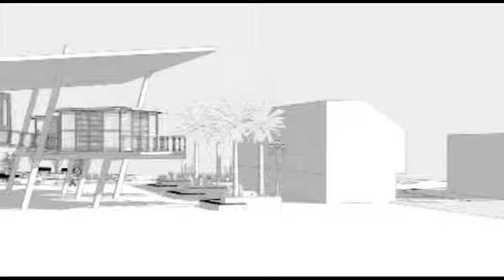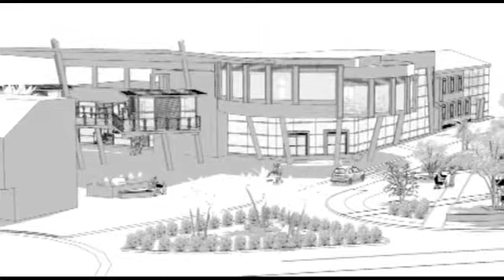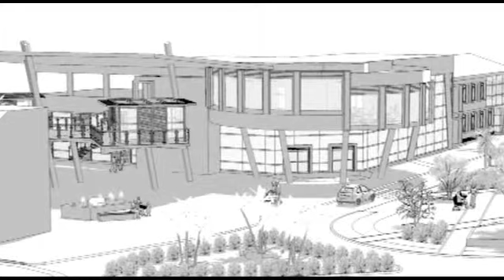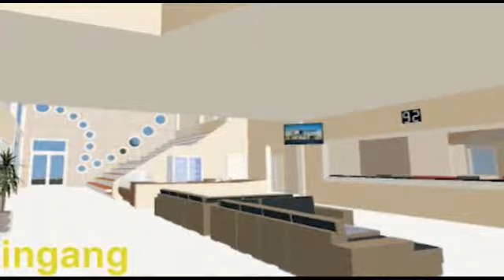Bo Aruba Nos Aruba - Accion di Bario - MFA 2 - programa 51